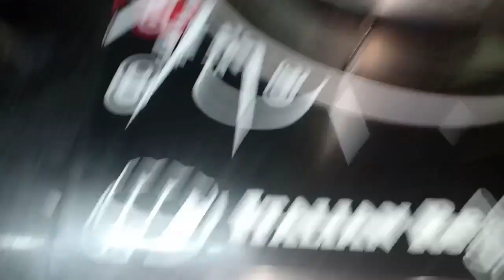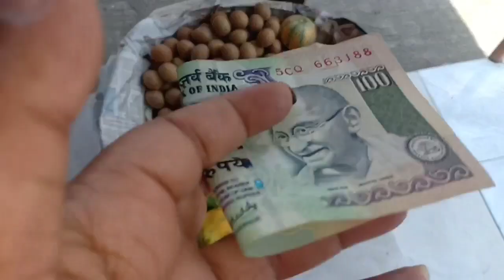Indian Youtuber jyotshna jaiswal//mere video me beauty ka kuch na ho aisa to ho nhi sakta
Hi friends. mere video me beauty ka kuch na ho aisa ho nhi sakta